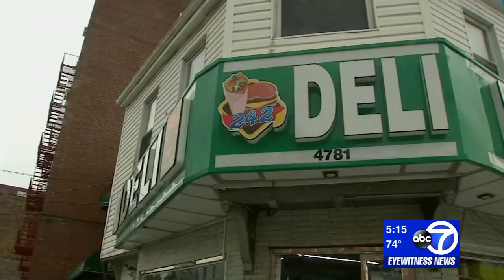Video shows suspect in pair of brutal Bronx beatings, slashings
Police in the Bronx are searching for a man who slashed two innocent people in separate incidents early Monday, and they're hoping surveillance video that captured one of the brutal assaults will lead to an arrest.

The first incident happened just after 1 a.m. in the vicinity of East 242 Street and White Plains Road in the Wakfield section, where authorities say the suspect approached the 29-year-old male victim and yelled at him before punching him in the face.

NEW HERE? –